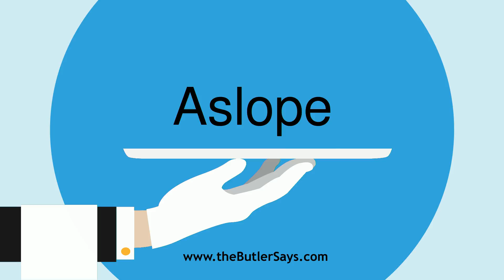Learn how to say this word: "Aslope"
This is the definition of "Aslope":
adv. & a.  Slopingly; aslant; declining from an upright
   direction; sloping.